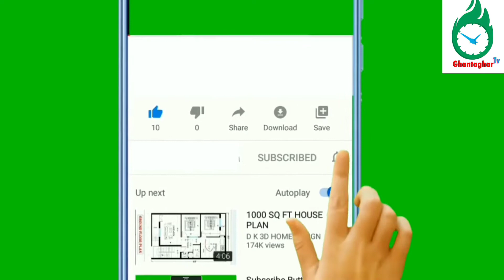बेटा बनके माँके सेवा करेवाली डिम्पलके दुश्मन के? भैंया-भाभीसे घरमे परेसान!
dimpal family bibad video
dimpal viral interview
birgunj girl dimpal facing problem at home
dimpal sinha brother and bhabhi bibad video